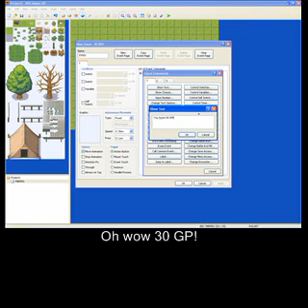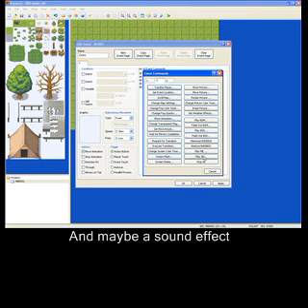RPGXP Tutorial 1 - Random Variables